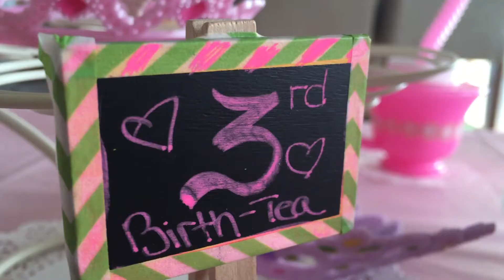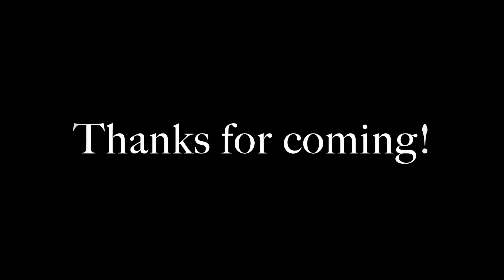Kinsey's 3rd Birth-tea Party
Happy birthday, Kensington!

Be Our Guest (Instrumental) - Alan Menken & Howard Ashman - Walt Disney World Official Album